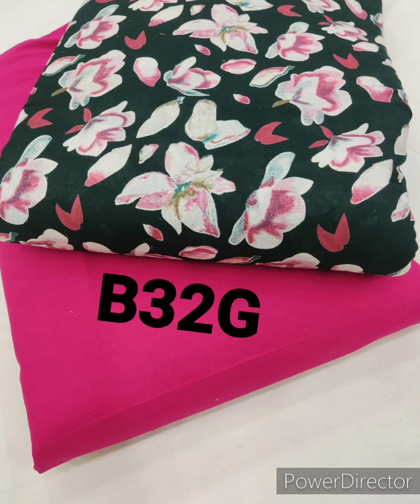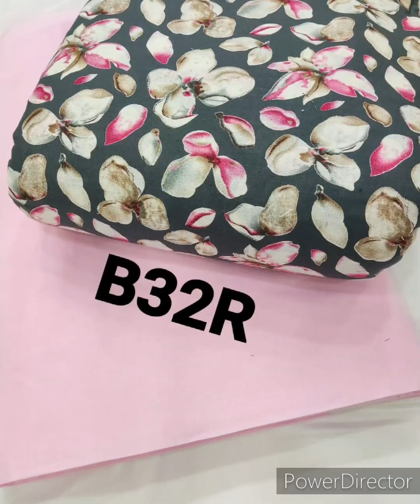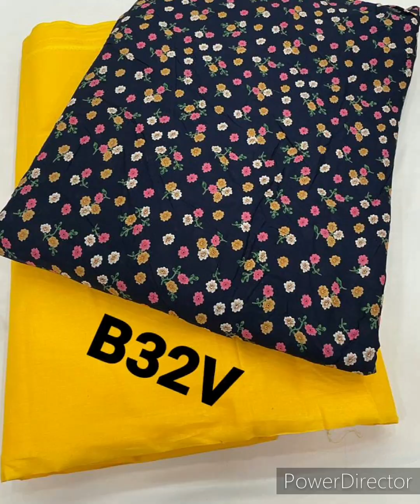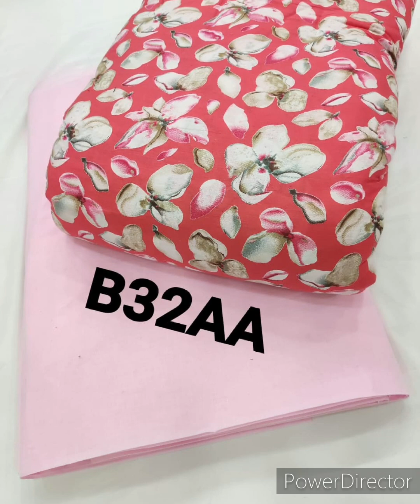गर्मी के ग़ज़ब daily wear सूट बिल्कुल हटके सूट जल्दी जल्दी करो बुक ...6239245750